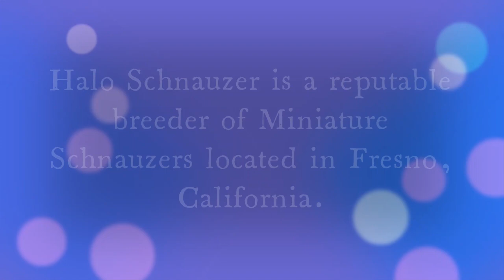Miniature Schnauzer Puppies 6 weeks old- First Vaccinations Saber & Charlottes December 2022 Litter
Halo Schnauzer presents: Saber and Charlotte’s litter born December 8th, 2022. This is a litter of Salt & Pepper coat Miniature Schnauzers.  At 6 weeks old they received their first round of vaccinations and were microchipped.  They will be ready to go home just before Valentine’s Day. We post weekly video shoots of these cuties as they grow up and get ready to join their furever homes.  There are 2 available females from this litter Layla and Peppa. Come and watch them grow with us, and tell us what you think of our videos?